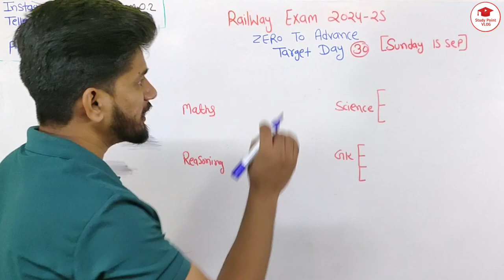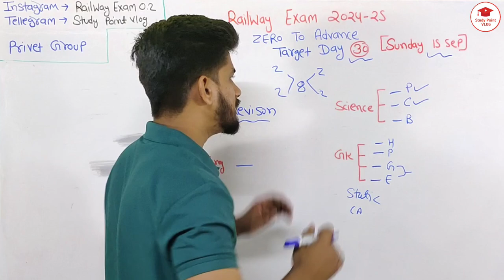Railway Exam Zero to advance Target Series Day 30 🎯 Crack Your Railway Exam with smart study 🤫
Welcome to the Railway Exam Target Series! 🚂

Are you preparing for the Railway NTPC, Group D, or any other Railway Recruitment exam? This series is designed to help you achieve your dream of securing a job in the Indian Railways. Our expert-guided sessions cover everything you need, from detailed syllabus breakdowns to effective study strategies, practice questions, and time management tips.

In this series, you'll find:
- **Daily Practice Questions:** Sharpen your skills with handpicked questions that mirror the actual exam pattern.
- **In-Depth Topic Discussions:** Master every subject with our comprehensive lessons.
- **Time Management Tips:** Learn how to efficiently divide your time and maximize your score.
- **Exam Tricks & Strategies:** Discover the secrets to tackling tricky questions and avoiding common pitfalls.
- **Motivation & Guidance:** Stay motivated with expert advice and success stories.

Whether you're a beginner or a seasoned aspirant, this series is your ultimate companion on the road to success in Railway exams.